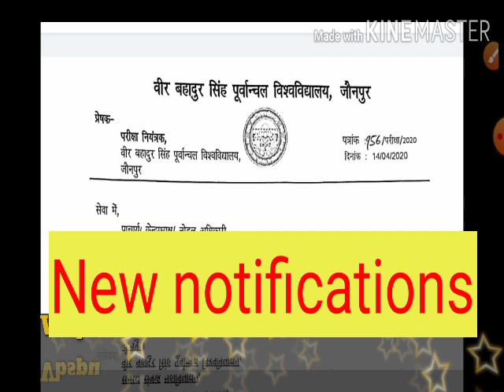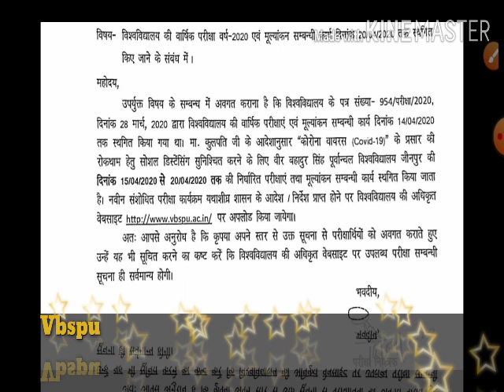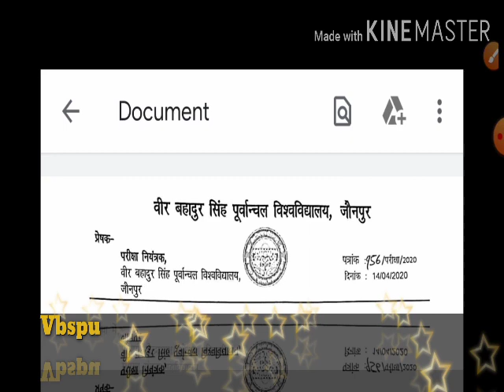वीर बहादुर सिंह पूर्वांचल विश्वविद्यालय कब होगा परीक्षा | Vbspu Time Table 2020 | Vbspu Latest News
Dosto Apko is Video Me Bataya hu ki vbspu ne ek naya notification jari kiya hai jisme apko bataya gya hai ki apka exam 20 April Tak Postponed Rahega.

Your Questions

Vbspu Exam Postponed
Vbspu Exam Time Table
Vbspu Latest Update

To dosto ummeed karta hu video pasand ayi hogi video ko like kar dijiye